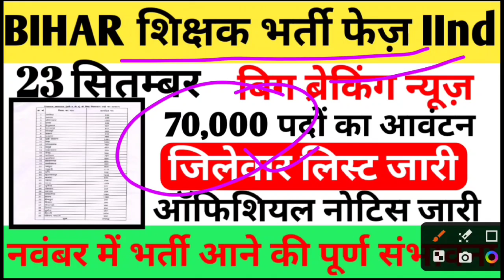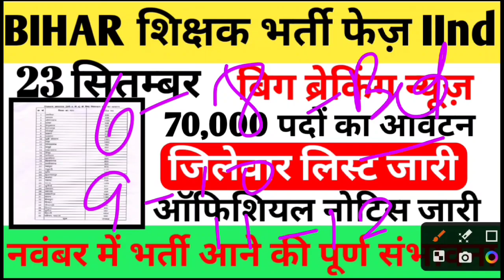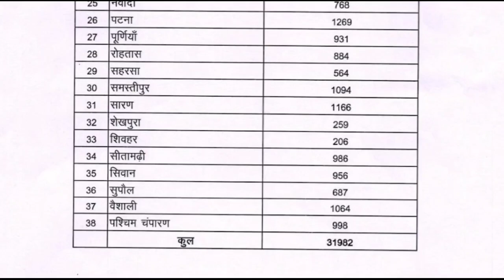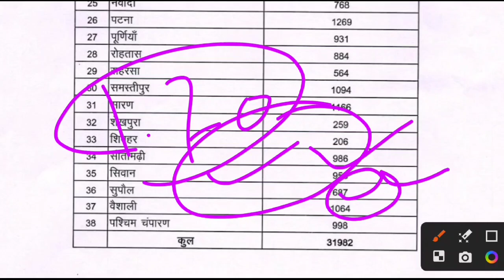बिहार शिक्षक भर्ती फेज 2 2023 l 70000 पदों पर होगी बहाली l application starts l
successkey90s

bihar police bharti new channel

जाने अपनी रैंक एक क्लिक पे
👇👇👇👇👇👇👇👇👇👇👇👇👇👇👇ttps://updeled.gov.in/Knowrank/rank.aspx